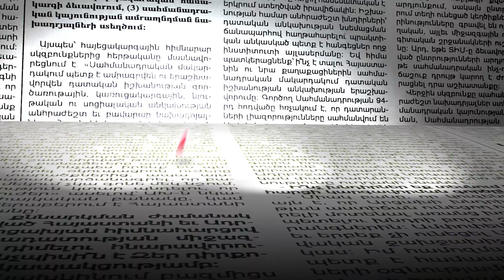Որ պաշտոնյաներն են հարցաքննվել Աղվան Հովսեփյանի քրեական գործով